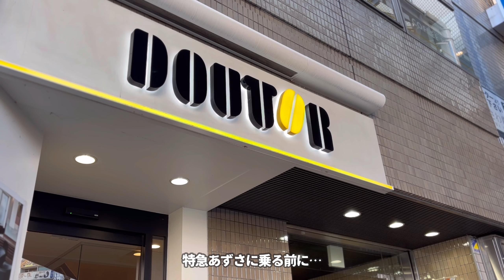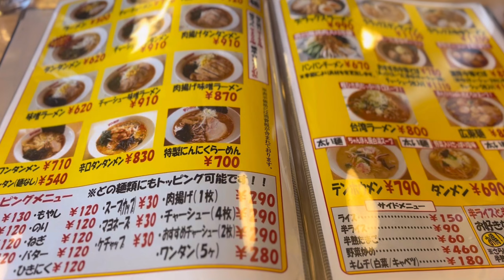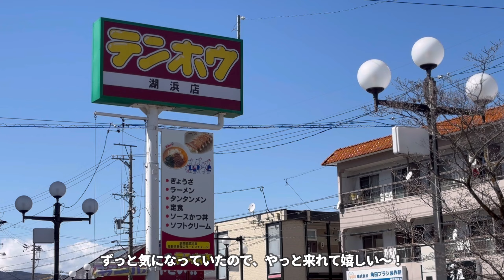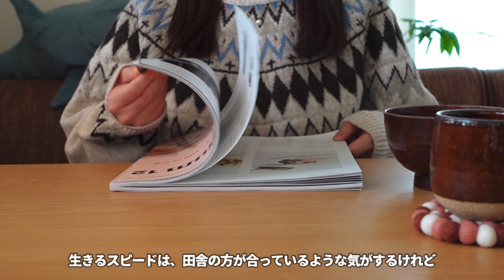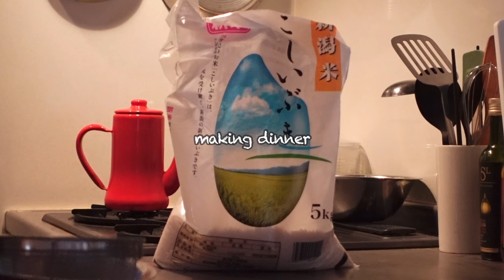vlog / 田舎に帰省して、将来について考えた休日 / 自分に合ったライフスタイル模索中🔍 / テンホウ、お土産と読書、クッキー缶etc.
久しぶりに義実家に帰省してきました。
都会暮らしと、田舎暮らし。どちらも良いところがありますね。
ゆっくりしっかり、自分たちに合ったライフスタイルを模索していきたいと思います🌺

📖《動画内で読んでいた書籍》📖
■＆Premium 12月号
　毎日を気持ちよく過ごす、100のこと。
　マガジンハウス

00:00 はじまり
00:47 大好きな電車の旅
02:15 久しぶりの長野
04:21 お土産でホッとひと息
06:40 夕食は焼くだけ簡単レシピ
08:19 クッキーと夜時間

Artlistよりお借りしています。